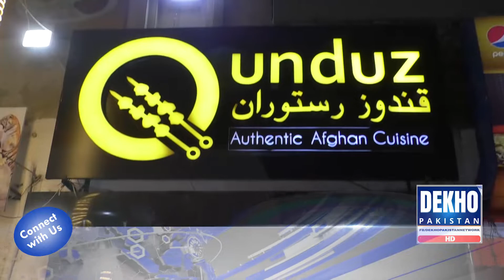Kabuli (Afghani) Pulao Recipe | QUNDUS RESTURANT | Beef Afghani Pulao | DEKHO PAKISTAN